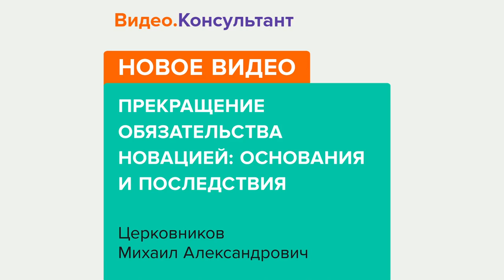Смотрите на Видео.Консультант семинар «Прекращение обязательства новацией: основания и последствия»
Новация – довольно редкий вариант прекращения обязательств. Она имеет ряд особенностей, которые отличают ее от отступного. Лектор расскажет об этих особенностях, жестких условиях применения и даст рекомендации, как правильно составить соглашение о новации.
Лектор – Церковников Михаил Александрович, доцент кафедры обязательственного права Исследовательского центра частного права имени С.С. Алексеева при Президенте РФ, кандидат юридических наук.